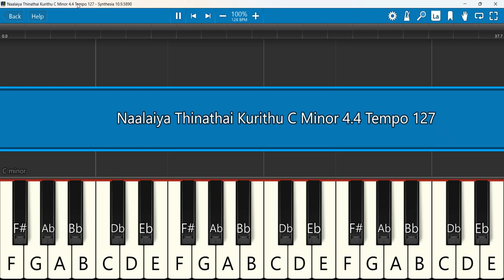Naalaiya Thinathai Kurithu Keyboard Notes C Minor 4/4 Tempo 127 | நாளைய தினத்தை | Berchmans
Naalaiya Thinathai Kurithu | நாளைய தினத்தை | Berchmans | JJ
 Keyboard Notes